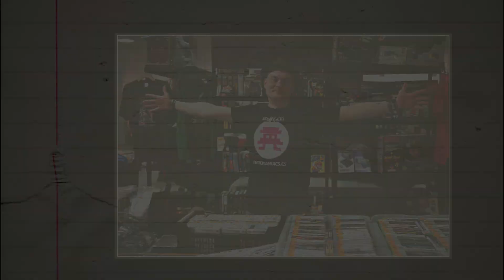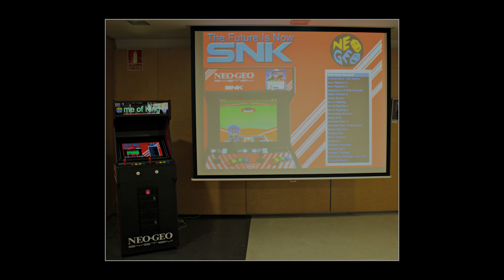Video Resumen 2018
Compartimos vídeo con los eventos más relevantes de 2018 en los que hemos participado o promovido. Aprovechamos para desearos Feliz Año Nuevo 2019